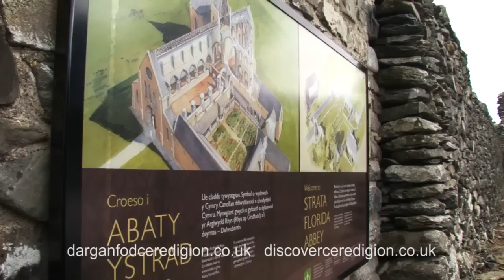Ceredigion - Cardigan Bay & the Cambrian Mountains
Ceredigion, one of Wales's favourite holiday destinations. Superb coastal scenery and spectacular countryside. 60 mile section of the Wales Coast Path along Cardigan Bay. Outdoor activities in the Cambrian Mountains. Boutique hotels and seaside B&Bs, glamping, camping and cosy cottages.